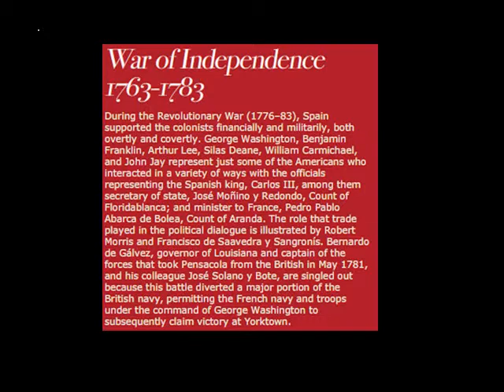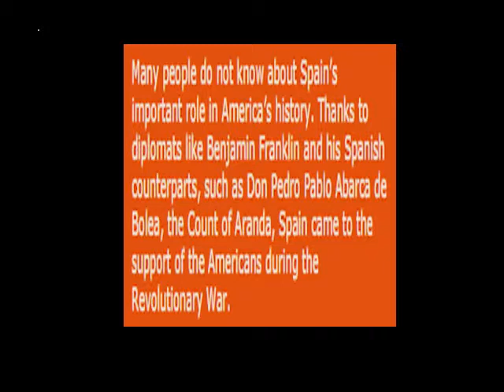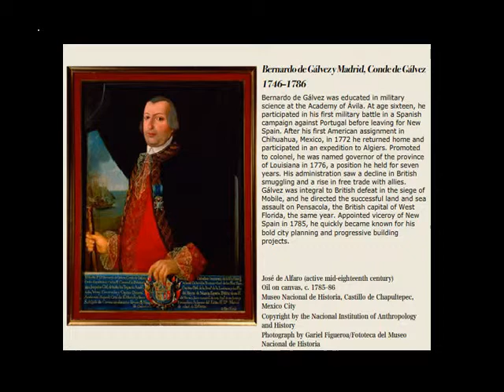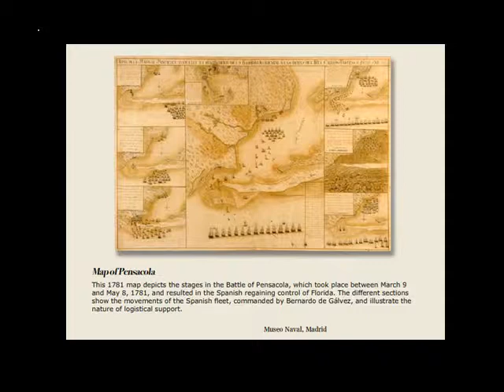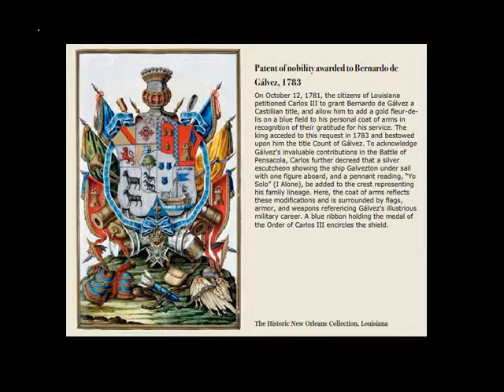Smithsonian presentation -Spanish Involvement in the Revolutionary War - Legacy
Smithsonian exhibit of Spain's contribution th the Revolutionary War effort.